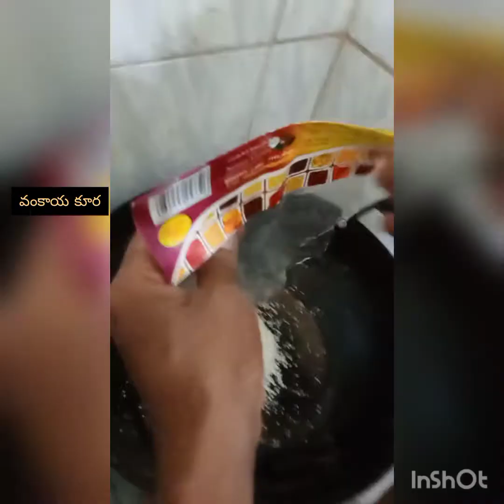వంకాయ కూర మా స్టయిల్ లో